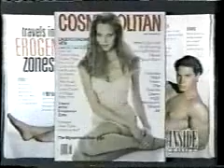Tracy James on Inside Edition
A round up of Tracy James' most recent work and national recognition he is getting as one of America's top models. This is a rather fun side to Tracy's personality and quirky light hearted sense of humor.